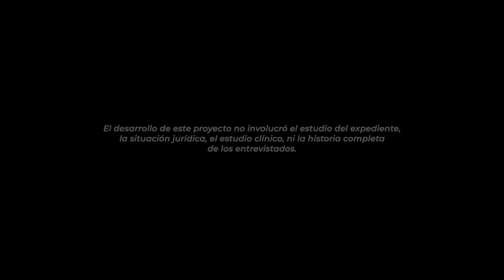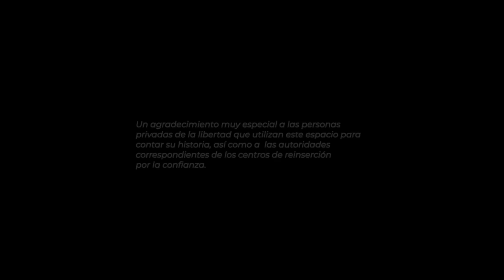Experto | Análisis a fondo de caso Larita con José Luis Nassar Peters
Lic. José Luis Nassar Peters
Abogado especializado en derecho penal con excelentes relaciones interpersonales, habilidad de trabajo en equipo y manejo de personal, capacidad de liderazgo y compromiso, alto sentido de responsabilidad, facilidad de aprendizaje, adaptabilidad al cambio, con estricto apego a la ética profesional, fomento de valores y miembro activo de fundaciones altruistas.
 • Director General de Nassar, Nassar y Asociados, S.C.
• Maestro Adjunto de la Escuela Libre de Derecho, impartiendo la cátedra de Derecho Penal parte Especial durante 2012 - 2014. • Maestro adjunto de la Escuela Libre de Derecho, impartiendo la cátedra de Derecho Penal parte general, “Teoría del Delito” a partir de 2014.
• Maestro titular de la Universidad Panamericana, de la cátedra de “Casos más Relevantes del derecho penal en la historia de México”.
• En diciembre de 2012, fue aprobado por la Junta de Maestros de la Escuela Libre de Derecho, como maestro adjunto de la materia de Derecho Penal.
• Litigante activo liderando la defensa de asuntos de personas de escasos recursos que acoge la Barra Mexicana Colegio de Abogados, A.C.
• Participante en febrero de 2015, en la 24o Academia de destreza en litigación, realizada en California Western School of Law.